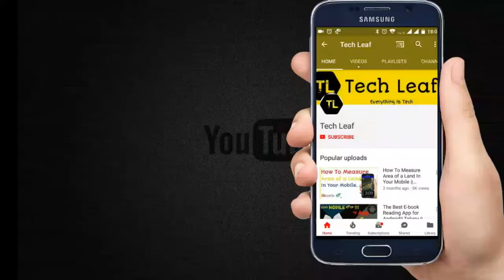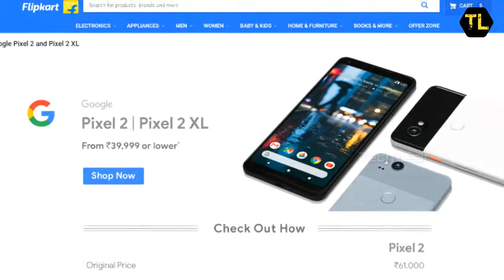Tech News #3| Whatsapp New Feature, Kult Ambition, Google Pixel 2, J5 Prime Leaked, etc.....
Google Pixel 2 ( Flipkart )

Hi Viewer's. Welcome To The tech news - 1. This is my first tech news video.